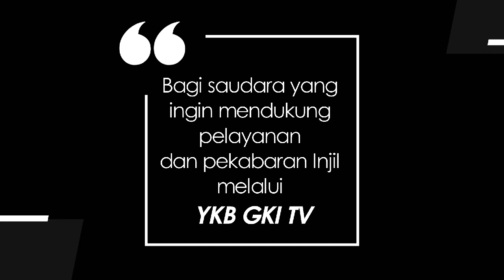PAMARINGU ETI 131 - KIKINYA ANDA NAI MIRI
Renungan Firman Tuhan dalam Bahasa Sumba
Dibawakan oleh : Pdt. Trince .B. Dondu, M.Th